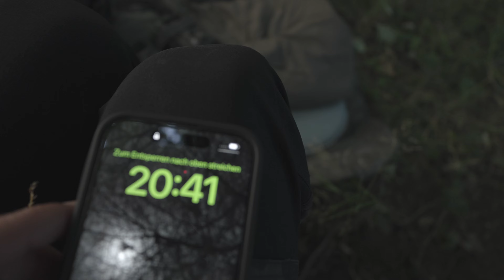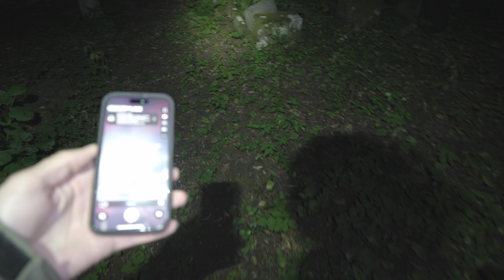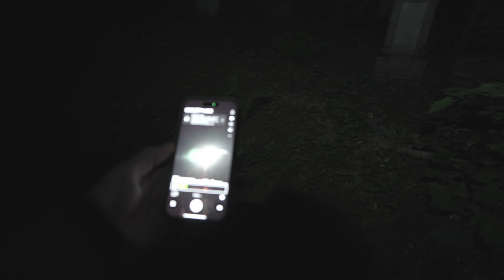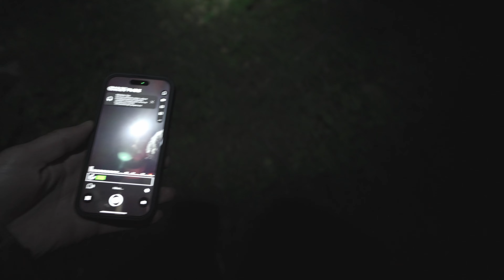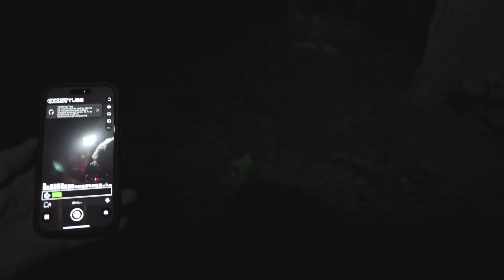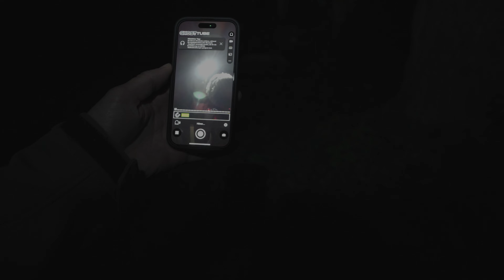DER ABSOLUTE HORROR😱| Meine Bewerbung für die Katakomben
Für meine Bewerbung um die Wildcard der Katakomben 2.0 habe ich mir etwas ganz besonderes einfallen lassen! Drückt mir bitte alle fleißig die Daumen, das ich die Chance bekomme bei diesem wahnsinnig geilen Projekt mitzumachen!💀

LG euer ForestDave